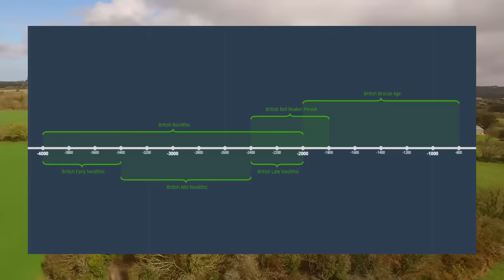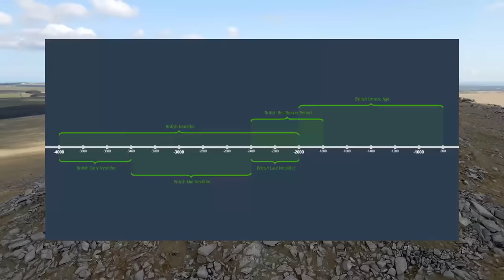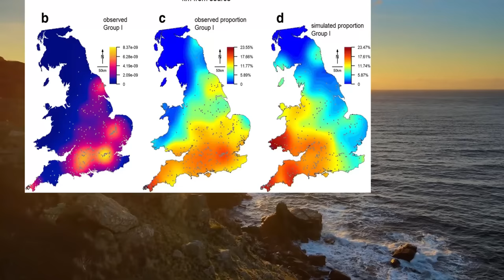A History of Cornwall - The Neolithic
Dydh Da (Hello)!

Welcome to the (long awaited!) third episode in my series on the History of Kernow (Cornwall).
In this episode, we'll be looking at the arrival of farming in Neolithic Kernow and South-western Britain, discussing what society was like, and exploring three different aspects of the Neolithic in Kernow that are still alive and well today.
Dha Weles (see you), and I hope enjoy the series!

Chapters:
00:00 - Introduction
00:42 - What is the Neolithic?
02:46 - Mesolithic-Neolithic Transition
03:52 - The Neolithic in Kernow
05:59 - Farming arrives in Kernow!
07:32 - Diet
09:04 - Settlement
10:26: - Conflict
12:04 - Cornish Hedges
12:54 - St. Michael's Mount and its Kernowek Name
14:10 - Crying the Neck
16:15 - Conclusion

CREDITS:
Footage From:

- Cornish Hedges Educational Pack – Robin Menneer and The Guild of Cornish Hedgers
- Hedges – Robert Wolton
- Beaker and Early Bronze Age Tin Exploitation in Cornwall: Cassiterite Processing Identified through Microwear and pXRF Analyses
- The Promontory People; An Early History of the Cornish – Craig Weatherhill
- Cornwall, A History – Philip Payton
- The Human Past; World Prehistory and the Development of Human Societies, Chris Scarre
- Archaeology; Theories, Methods and Practice, Colin Renfrew and Paul Bahn
- The Neolithic and Bronze Age in Cornwall, c 4000 cal BC to c 1000 cal BC: an Overview of Recent Developments
- Neolithic Pottery Production in Cornwall - D.P.S. Peacock
- Understanding Middle Neolithic food and Farming in and Around the Stonehenge World Heritage Site: An Integrated Approach
- By Land, Sea, and Air: an Early Neolithic Pit Group at Portscatho, Cornwall, and consideration of coastal activity during the Neolithic
- Palaeoecological Evidence for the Prehistoric Settlement of Bodmin Moor, Cornwall, Southwest England, Part II: Land Use Changes from the Neolithic to the Present
- British Neolithic Axehead Distributions and their Implications
- Clearances and Clearings: Deforestation in Mesolithic/Neolithic Britain
-  Late Mesolithic and Early Neolithic Forest Disturbance: a High Resolution Palaeoecological Test of Human Impact Hypotheses
- Late Neolithic Agriculture in Temperate Europe – A Long Term Experimental Approach
- Cornish Feasts and Feasten Customs
- The Folklore of Cornwall; The Oral Tradition of a Celtic Nation, Ronald M. James
- The Early Neolithic Tor Enclosures of Southwest Britain
- Marking Place: New Perspectives on Early Neolithic Enclosures
-  Archaeology and Landscape at Land’s End, Cornwall - Andy M. Jones
- Excavations at Carn Brea, Illogan, Cornwall, 1970–73: a Neolithic Fortified Complex of Third Millennium bc
- Ruined Buildings, Ruined Stones: Enclosures, Tombs, and Natural Places in the Neolithic of South-West England
- Plants in Neolithic Britain and Beyond
- Third Report of the Sub-Committee of the South-Western Group of Museums and Art Galleries on the Petrological Identification of Stone Axes
- Journeys to the Rock: Archaeological Investigations at Tregarrick Farm, Roche, Cornwall - Dick Cole and Andy M Jones
- Something Fishy in the Neolithic? A Re-evaluation of Stable Isotope Analysis of Mesolithic and Neolithic Coastal Populations
- Characterizing the Diet of Individuals at the Neolithic Chambered Tomb of Hazleton North, Gloucestershire, England Using Stable Isotope Analysis
- Celtic Places & Placenames : Heritage Sites & the Historical Roots of Six Nations - John Moss